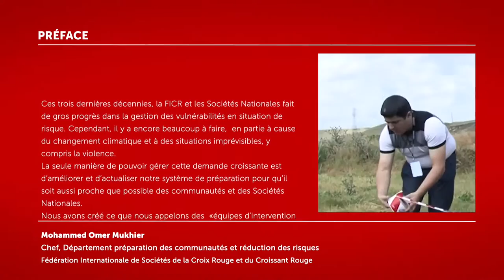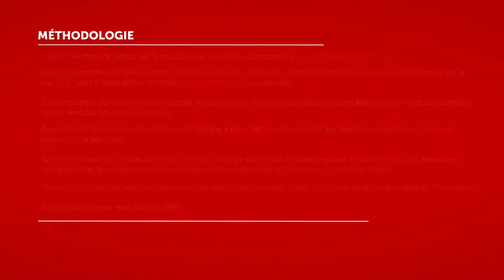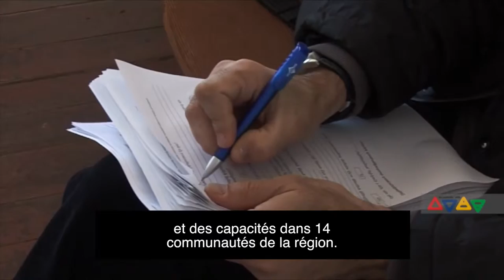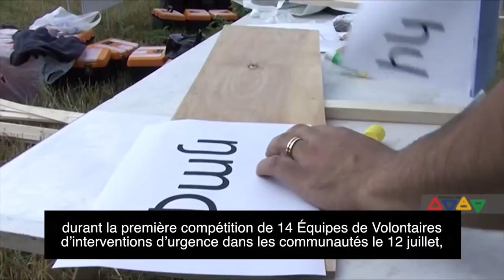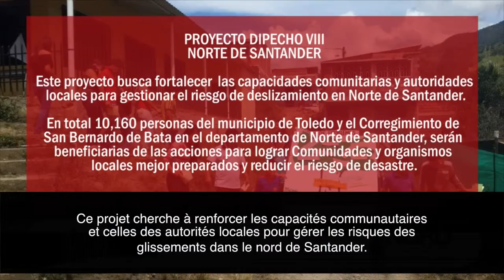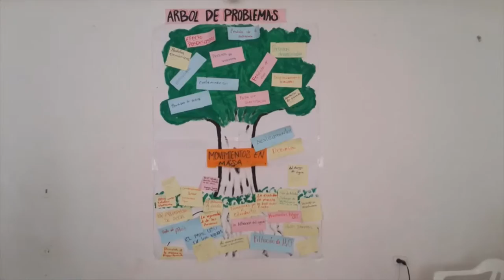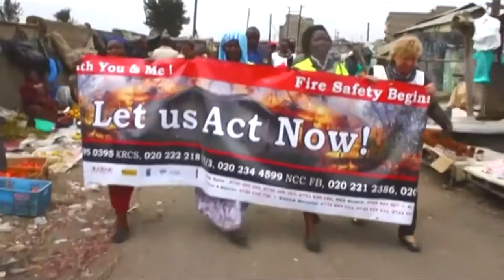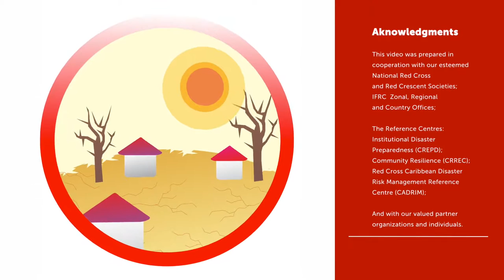Global Video Collection on Community Disaster Response Teams (CDRT) experiences FR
The ‘Global Video Collection on Disaster Response Teams’ aimed at providing National Societies an additional and innovative way to compiled and  showcase their activities and experiences on Community, Branch and National Disaster Response Teams, known as CDRT, BDRT and NDRT.